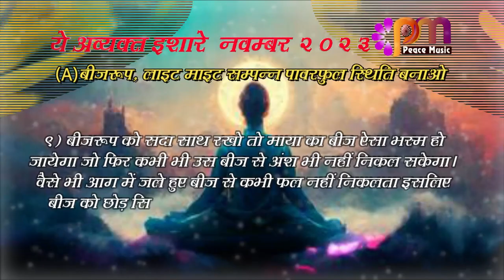09 Nov 2023 अव्यक्त इशारा Avyakt Ishara